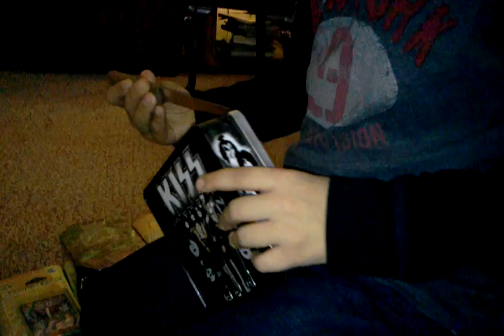Me opening all of my new pez!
Hey guys today was my bday so i got alot of gifts from my amazing family i open all of my pez in this video!!! I have lots more videos coming up so stay tunned!